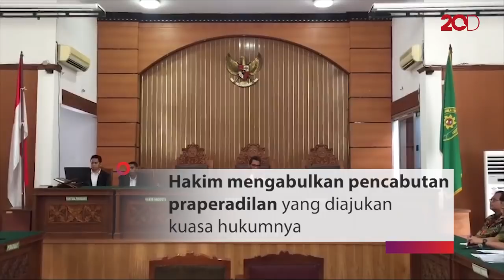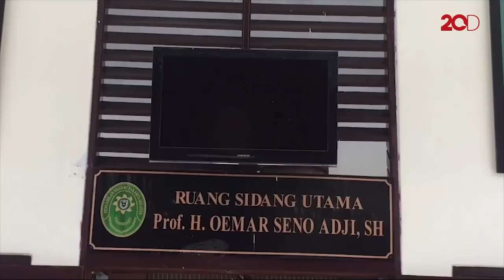Hakim Kabulkan Pencabutan Prapradilan Fredrich Yunadi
Hakim Pengadilan Negeri Jakarta Selatan mengabulkan permintaan pencabutan gugatan praperadilan Fredrich Yunadi. Tim kuasa hukum Fredrich, mencabut lantaran perkara pokok yang ditangani KPK telah bergulir ke pengadilan.